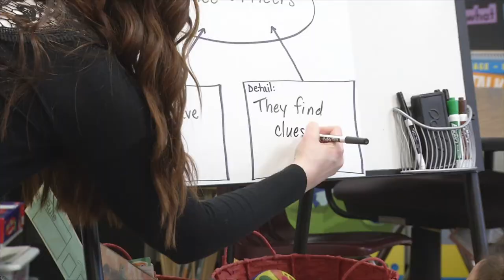Mississippi Creative Arts School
Our school is one of the first and finest creative arts schools in Saint Paul. Learn more!